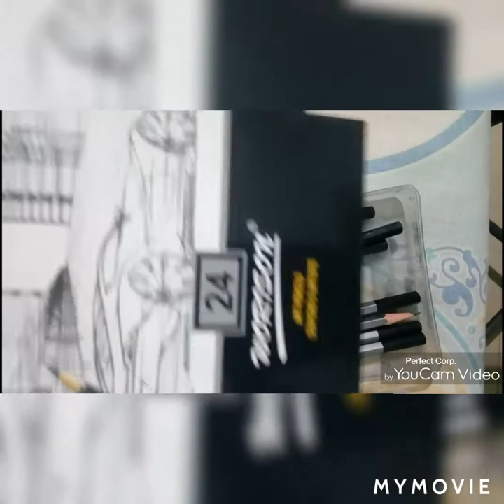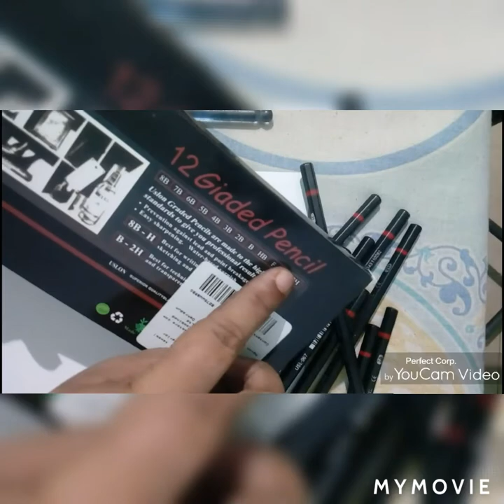MY DRAWING MATERIALS 👏👏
HELLO
JO BHI LINK AVALAIBLE THI MENE DAL DI HAI KYO KI ABHI LOCK DAWOUN KI VAJAH SE KUCH PRODACT NAHI HAI AMEZON PAR TO

MY FAVORITE  DRAWING MATERIALS#
MY NEW DRAWING MATERIALS #